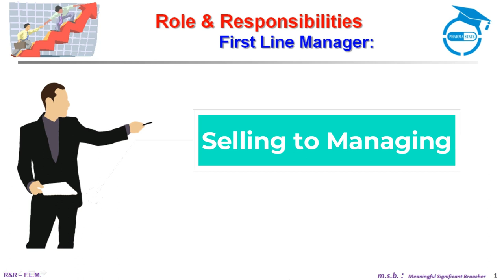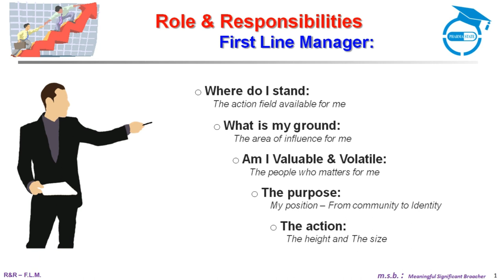First Line Manager / ASM / ABM / Area Sales Manager – Role & Responsibilities in Pharma Sales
First Line Manager / FLM / ASM / ABM is a significant position in Pharma Sales Value Chain. FLM must have the in-depth understanding & absolute clarity about the role & responsibilities that is expected from this position. This article is for First Line Managers & Medical Representatives who are aspiring for the FLM position.

Educator: Mahendra Bisht